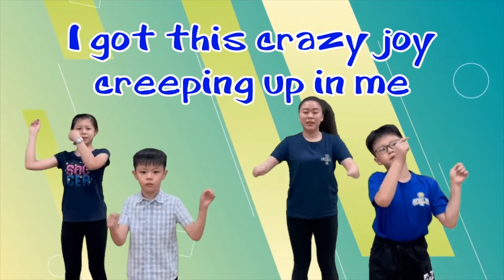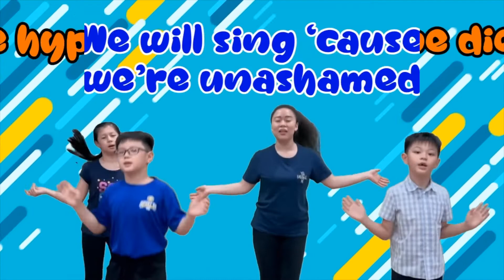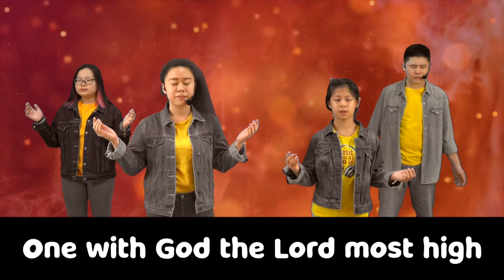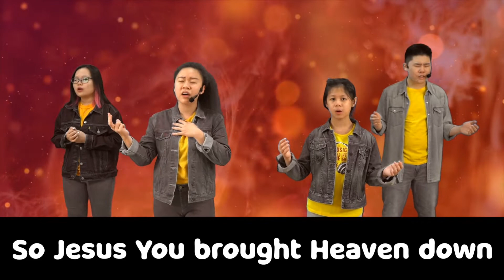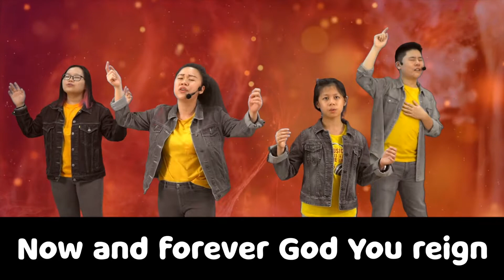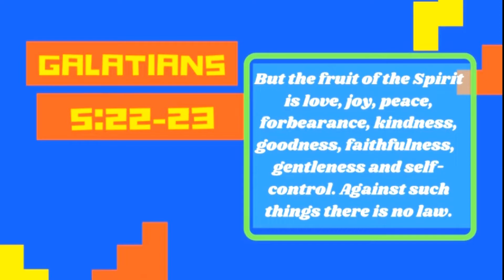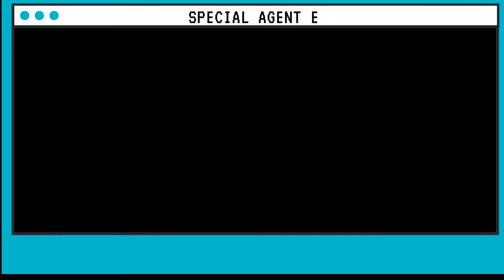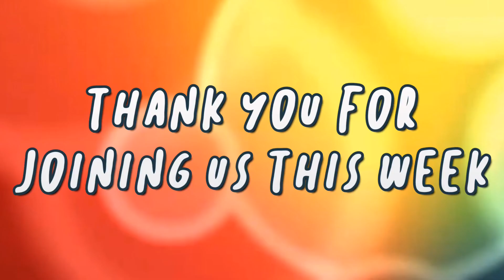Kidzone Online Service // Fruit of The Spirit: Revision week // 17 & 18 July 2021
Helllooo :)) We're back this week 🥳 Today, we will be having a revision week!! Hope you enjoy 🙌

Songs:
Voices of freedom
CCLI: 7099495

CCLI: -